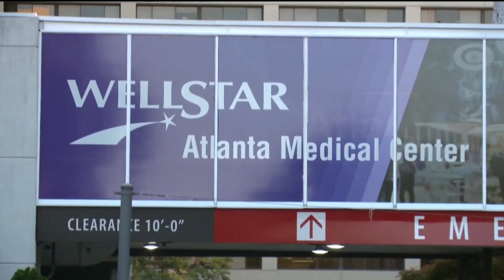Vote to make Morehouse School of Medicine designated healthcare provider for south/central Fulton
This comes after the closing of Wellstar Atlanta Medical Center last year.